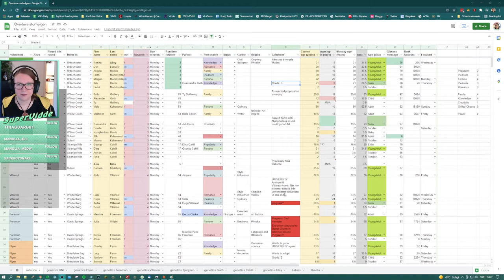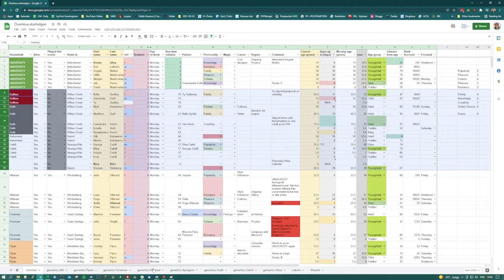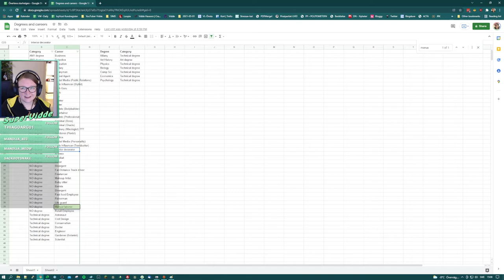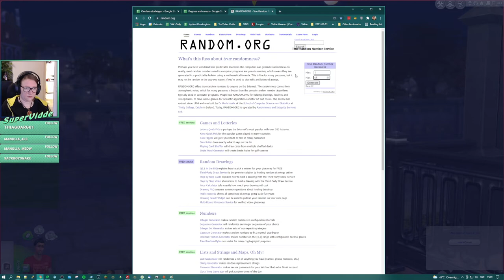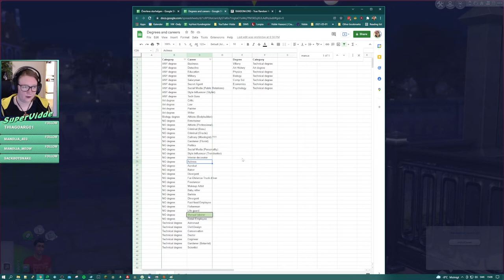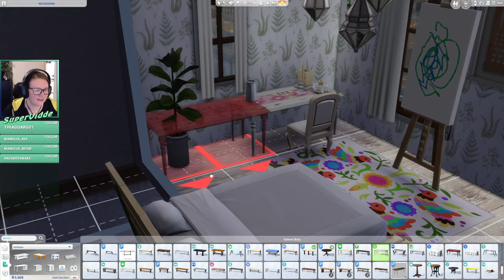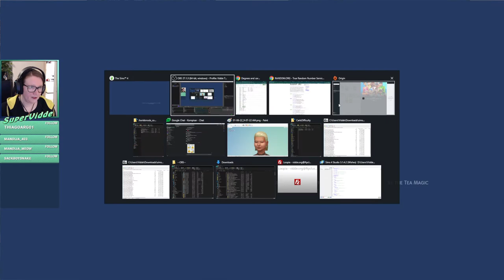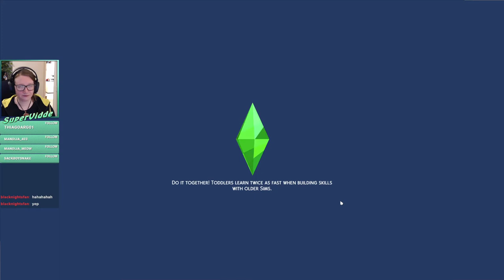Starting University in my rotational Sims 4 save | streamed 2022-01-07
Just trying to show you how I handle university in my rotational play... Also playing it :)